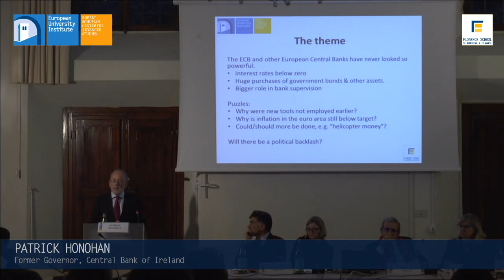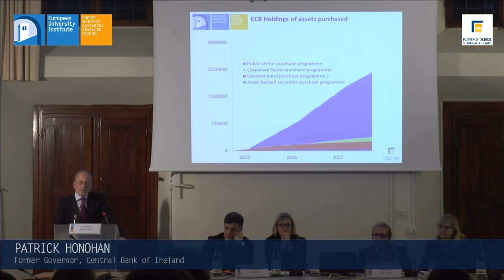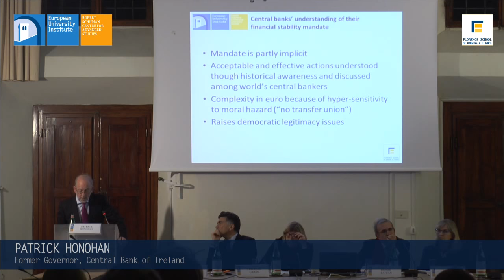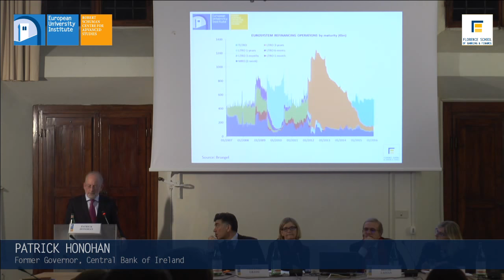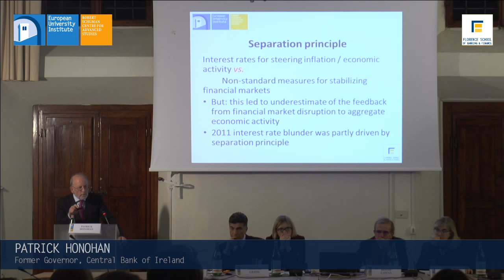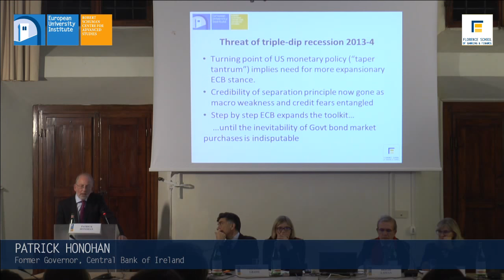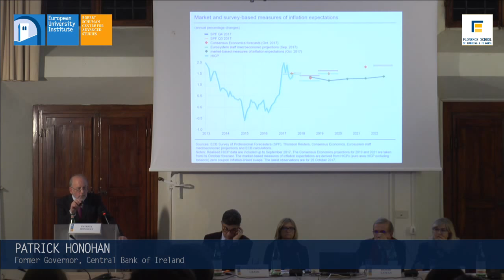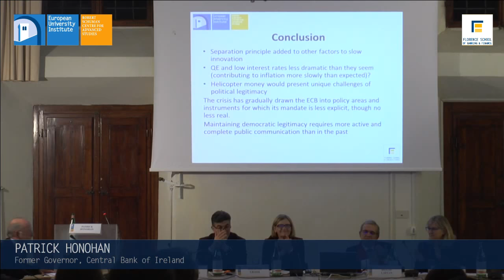Central Banking in Europe Today: Over-Mighty or Under-Powered?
Patrick Honohan, former Governor of the Central Bank of Ireland, will deliver a lecture at the EUI in Florence on the 27th of November, 2017.

In his lecture, Dr. Honohan will explain why, although the European Central Bank and other central banks in Europe are now looking considerably more powerful than before the crisis, there are still some puzzles remaining. In addition, he will illustrate the unique challenges of political legitimacy as well as of economic analysis in the multi-country currency union that the ECB must now face.

EVENT AGENDA
16:30 | Introduction by Vincenzo Grassi, EUI Secretary General and Brigid Laffan, RSCAS EUI
16:50 | Introduction by Gabriele Gori, Fondazione CR Firenze
17:00 | Lecture by Patrick Honohan “Central Banking in Europe today: Over-mighty or Under-powered”
17:45 | Q&A, moderated by Giorgia Giovannetti, UNIFI and EUI
18:30 | Reception for all participants